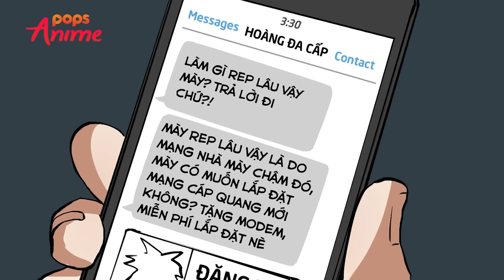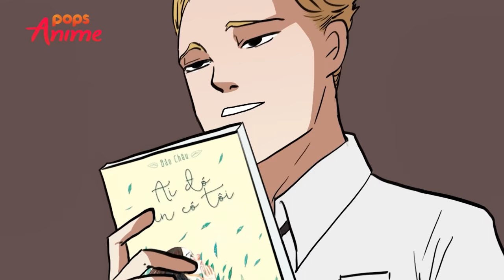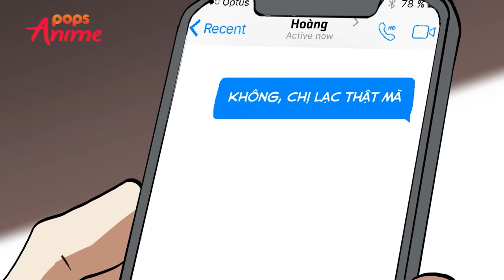Bad Luck Mùa 2 - Siêu Clip 2 - Lời Nguyền Tuổi 17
* NỘI DUNG DÀNH CHO KHÁN GIẢ TUỔI THANH THIẾU NIÊN
Vào đúng ngày sinh nhật 17 tuổi, An phát hiện ra một bí mật về khả năng đặc biệt của mình: Khả năng nguyền rủa người khác. Chỉ cần với một câu nói "Tôi nguyền rủa bạn!", An có thể dễ dàng khiến đối phương bị xui rủi theo đúng ý mình. Liệu An sẽ tiếp nhận "dị năng" này như thế nào và sử dụng nó ra sao? "Bad Luck" với hàng loạt tình tiết bi hài khó đỡ, dở khóc dở cười , sẽ mang đến cho bạn câu trả lời bất ngờ nhất!